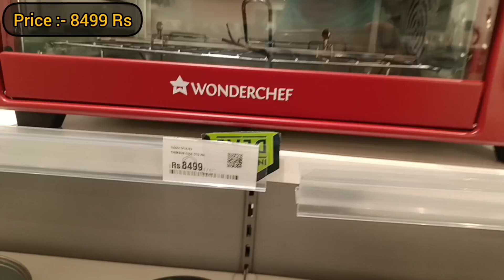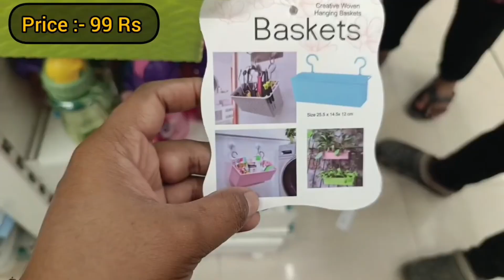D MART Year Ending Clearance Sale On All Products | Starts From ₹10 | Online Available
😍 D MART latest kitchen preducts || Dmart steel|Non stick, Cookware, Glass Container, online available/ D MART online facility is available
Simply Your Home With Sandhya
Dmart
dmart
Dmart latest tour
Dmart erganisers
Dmart kitchen preducts
Dmart haul
dmart kįtchen organisers
dmart sterage organisers
dmart sterage baskets
dmart teur
dmart new arrivals
dmart unique preducts
dmart stain|less steel preducts under 99
dmart scheel items
dmart stationary
dmart grocery effers
dmart electronic preducts
dmart heme decer
dmart kitchen gadgets
dmart sterage containers
dmart space saving containers
dmart glass
dmart kds teys
dmart hand bags
dmart clething
dmart chcap effers
best effers
kitchen organizatien
cheap kitchen preducts
cheap organisers
cheaper than any ster
cheaper than dmart
Reliance Smart
Reliance Smart effers
Reliance Smart new arrivals
Reliance Smart preducts under 99

Musician: @iksonmusic